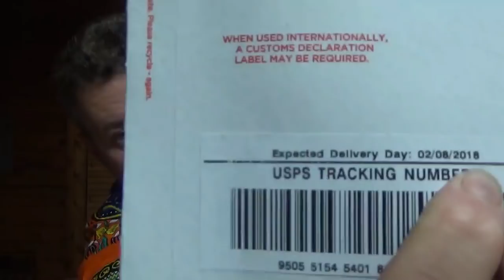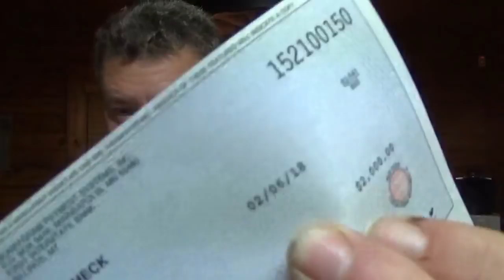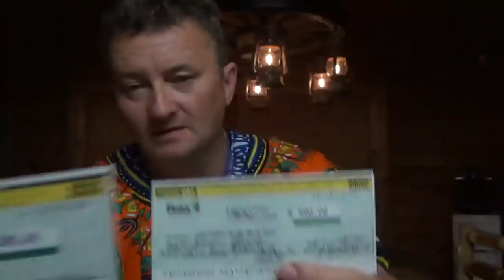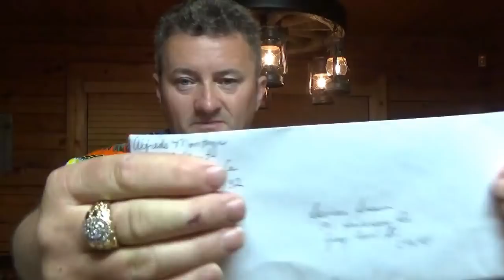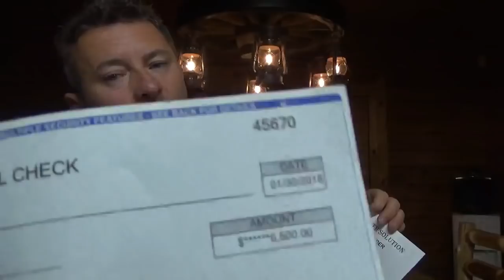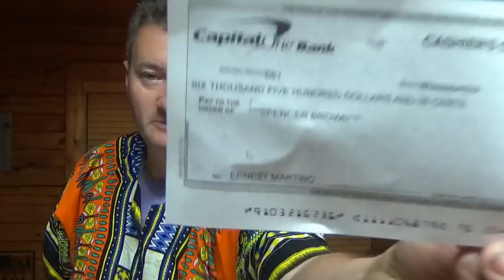OUR TEAM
gota love the Bahamas lol

COOL, TIDOM, 8 FIGURE DREAM LIFESTYLE,